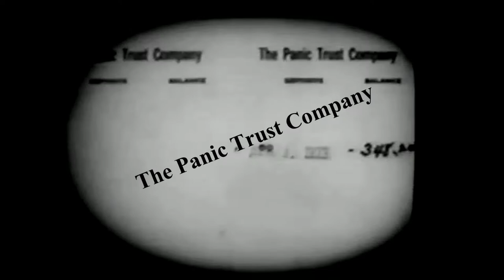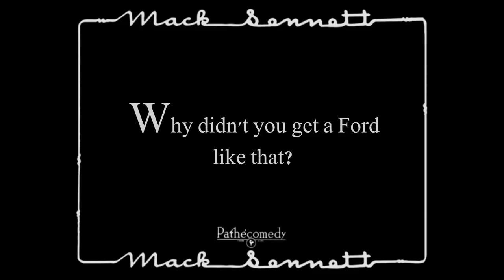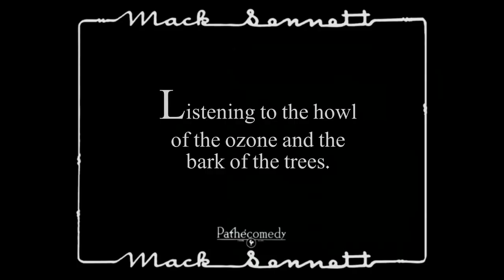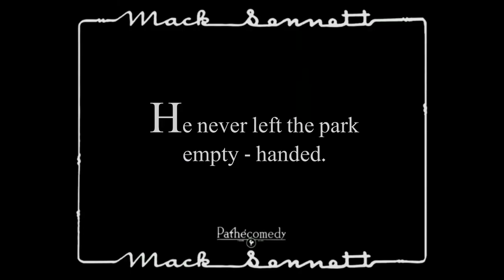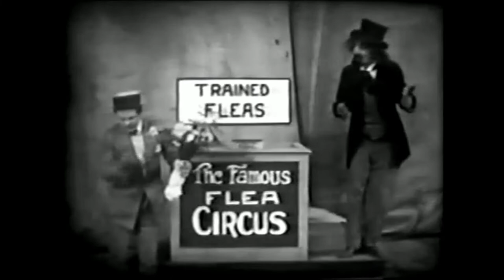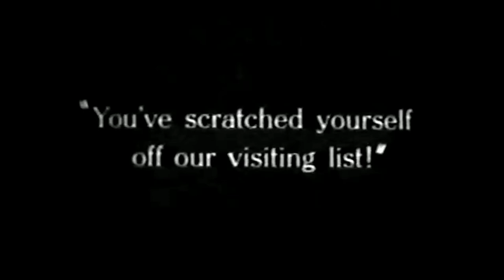Jack Cooper - Flip Flops(1923)